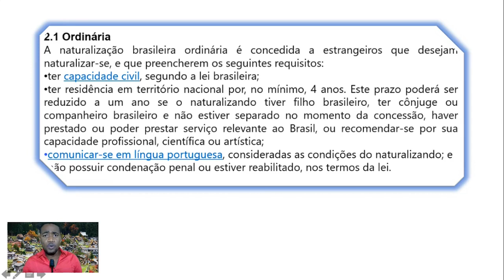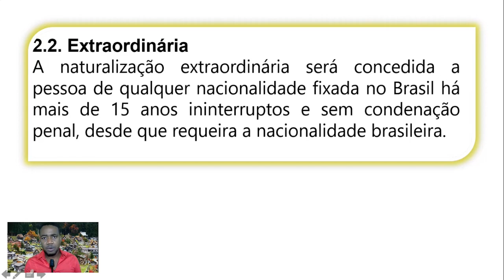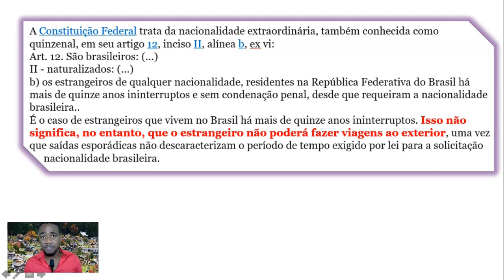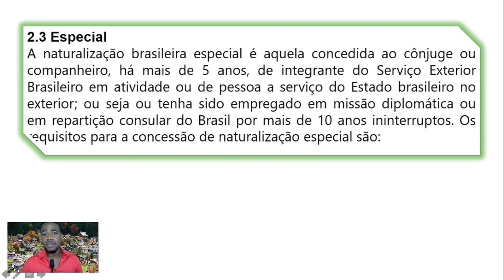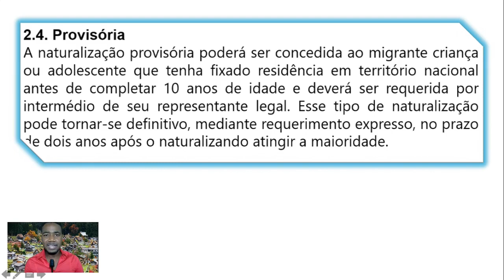Men kijan pou natiralize Brezilyen san sètifika pòtigè ak san kazye jidisyè